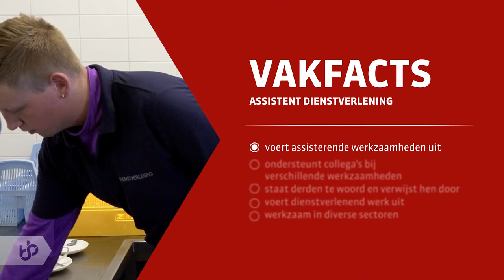Praktijkleren: Assistent Dienstverlening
Als Assistent Dienstverlening ben je werkzaam in diverse werkomgevingen, variërend van een zorginstelling tot een zwembad.